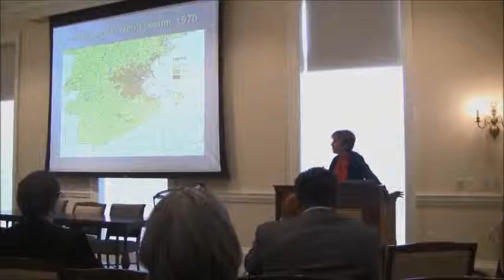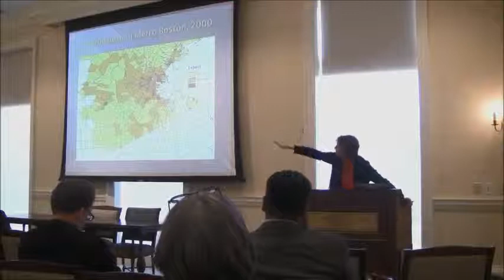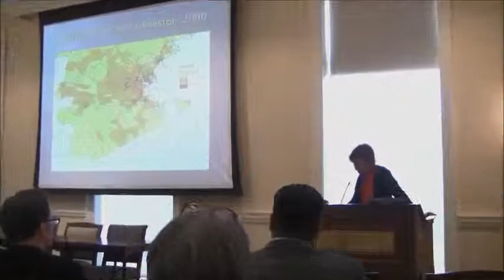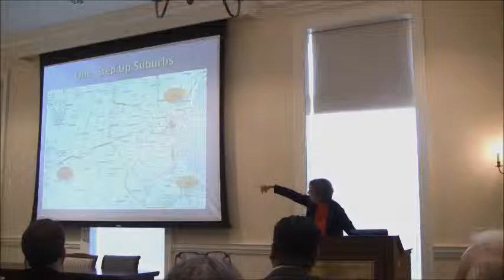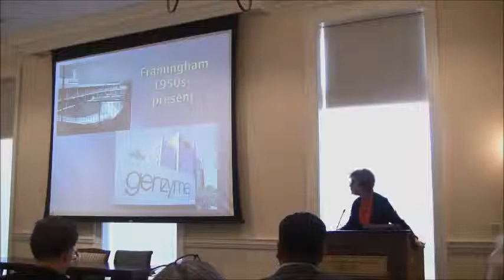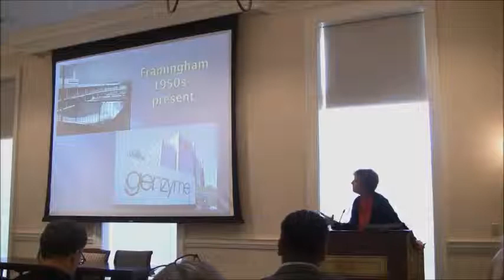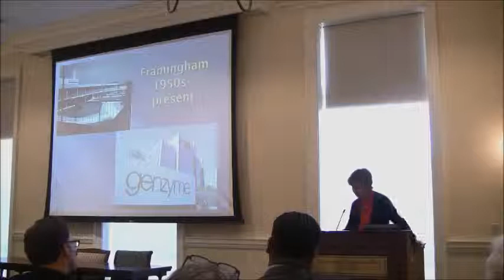Panel 01 Marilynn Johnson